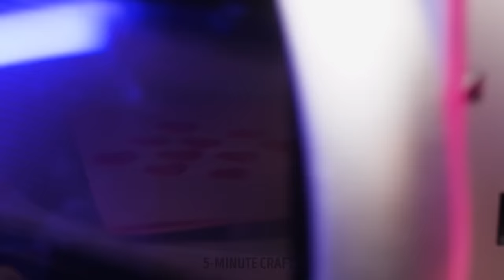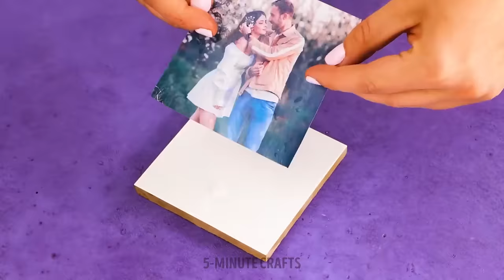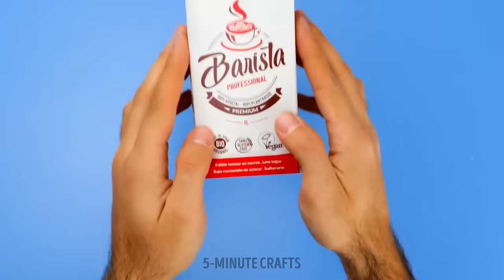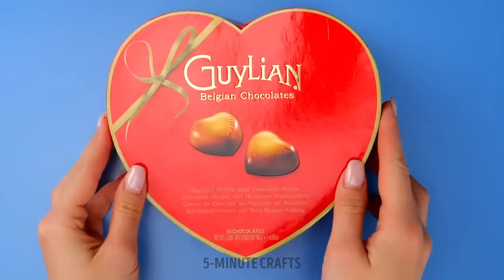DIY Simple Valentine’s Day Gift Ideas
Looking to add a personal touch this Valentine's Day? 💕 Dive into a world of creativity with easy-to-follow tutorials for heartfelt gifts that speak volumes. From handmade cards to personalized photo frames, we've got you covered! Let's spread love with homemade charm. Watch now and craft your way to a memorable celebration! 💝🎨

TIMESTAMPS:
00:00 DIY strawberry & sweets bouquet
01:23 Water ball with photos
02:16 Heart-shaped cookies
05:27 Valentine's Day greeting card